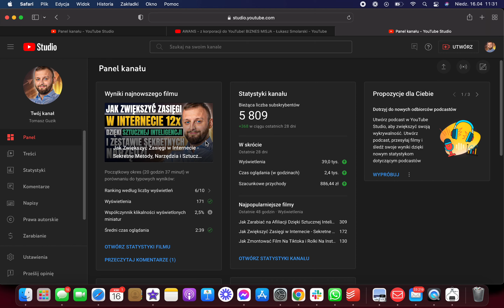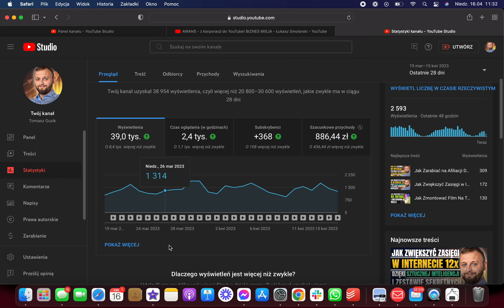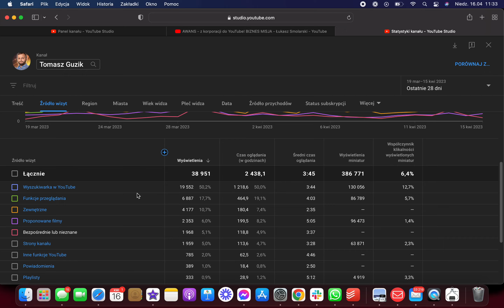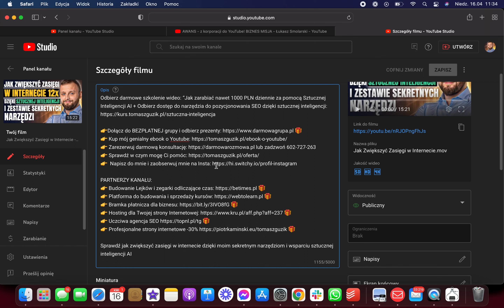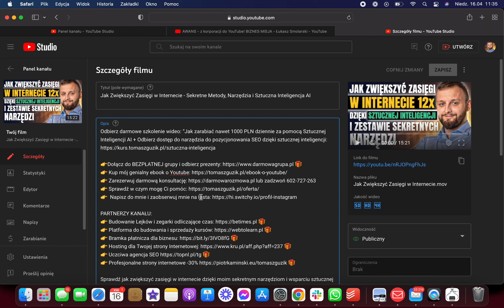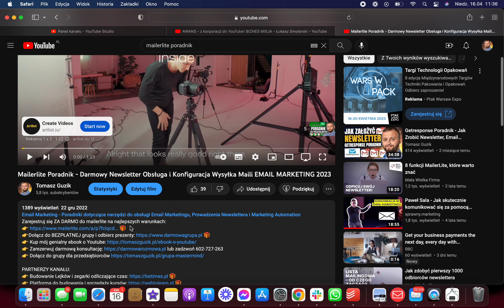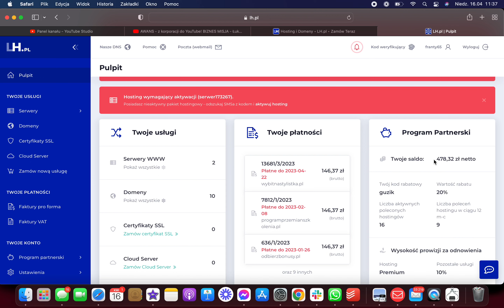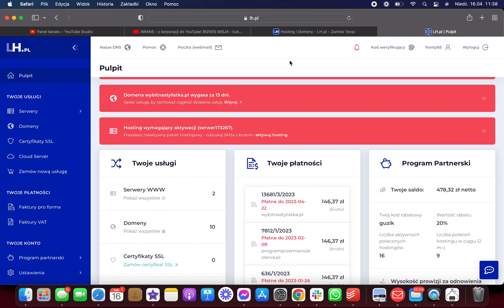Jak Zarabiać Na Youtube 10 000 PLN Miesięcznie?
Odbierz Darmowe Szkolenie: "Jak Zacząć Zarabiać Pasywnie Na Youtube"